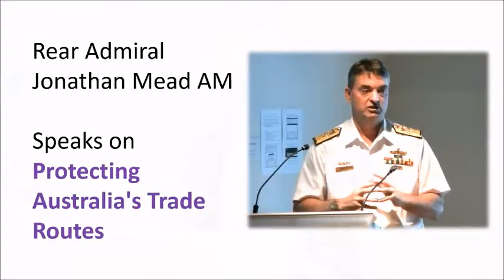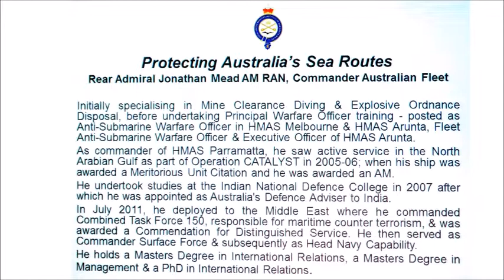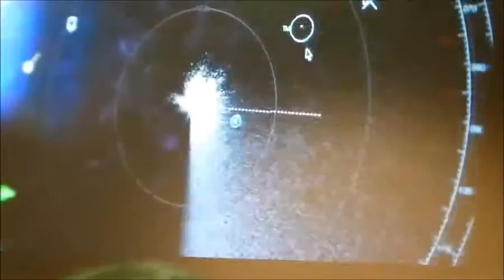Protecting Australia's Trade Routes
Rear Admiral Jonathan Mead AM speaks on Protecting Australia's Trade Routes at the RUSIDSS of NSW on 30 October 2018